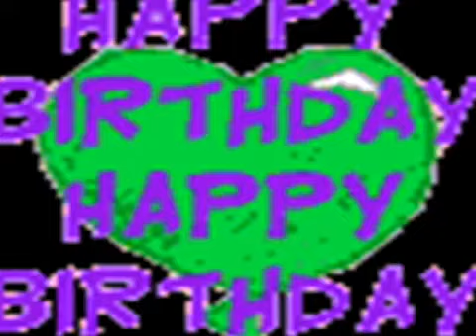عيد ميلاد دودي